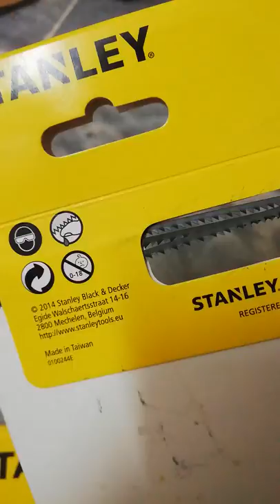Stanley coping saw